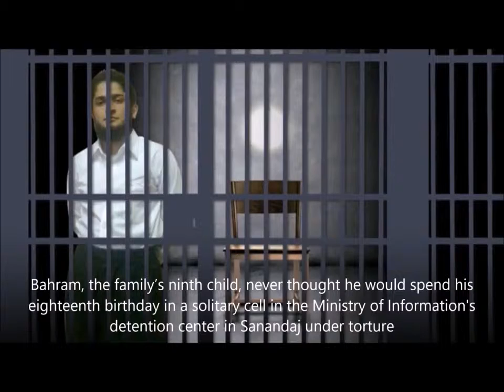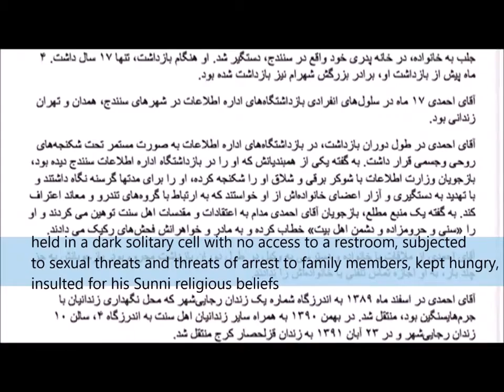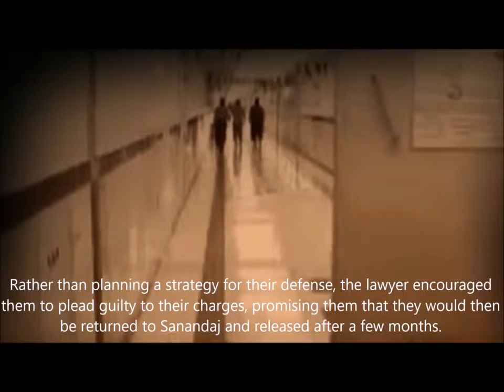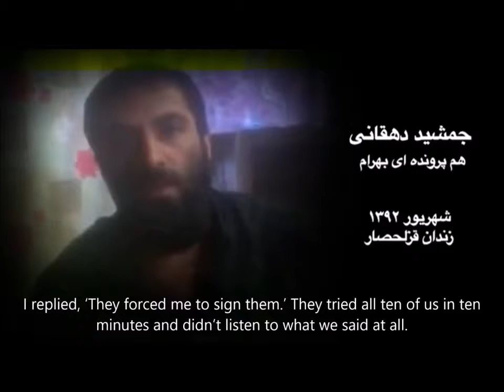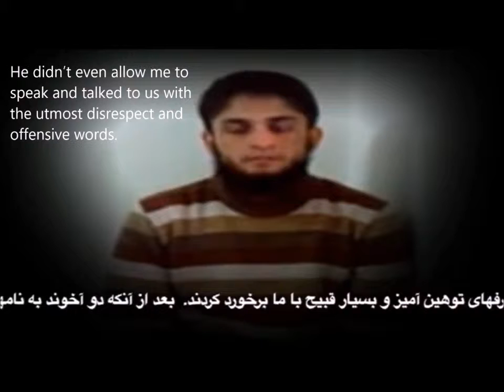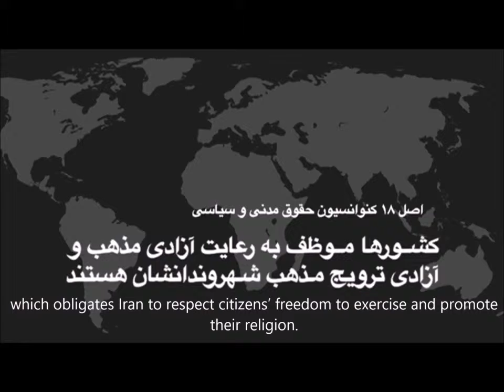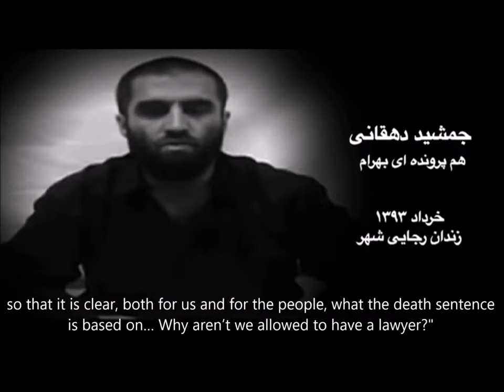Bahram Ahmadi: Juvenile Victim of Laws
At 17 years of age, Bahram Ahmadi was arrested in the city of Sanandaj in September 2009 – four months after his brother Shahram. He passed the following seventeen months in Intelligence Office detention facilities across Sanandaj, Hamedan, and Tehran, facing physical and psychological torture which yielded a forced confession. Along with ten fellow Sunni prisoners he was tried on charges of “mohabareh” – “war against God” – in Tehran’s Revolutionary Court. His family and lawyer uninformed and the right to a final visitation denied, Bahram was secretly executed on December 27, 2012 at Ghezelhesar Prison along with four others tried in the case.